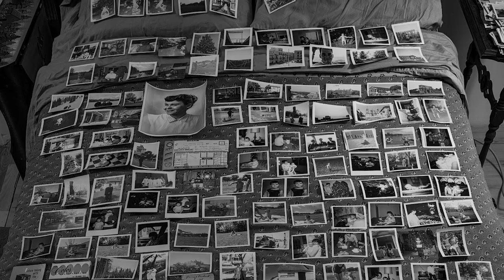Foot in the Door 5 Artist: Steven Lang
Hear more than a dozen "Foot in the Door 5" artists discuss their creative process and submission to the exhibition. Released each week throughout the run of the virtual show, these Minnesota artists have their "Foot in the Door."

Family Photos
Steven Lang, 2016
Digital Photograph
12 x 12

Held once every 10 years, “Foot in the Door” is an open exhibition for all Minnesota artists. Now marking its fourth decade, this exhibition celebrates the talent, diversity, and enthusiasm of Minnesota’s visual artists. This is an important event for the arts community and a great opportunity for artists to display their work at Mia. The sole curatorial criteria? Each submission must fit within one cubic foot.

New this year, the exhibition is going virtual! In order to prioritize safety, this exhibition will be completely digital to accommodate the huge number of participating artists and visitors.